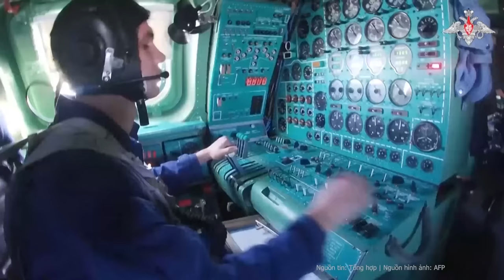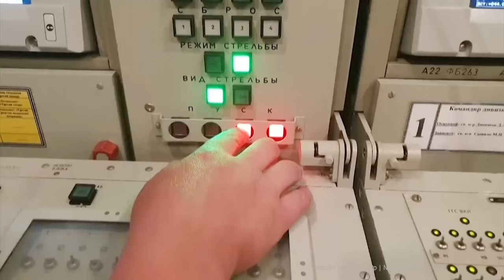Điểm nóng quốc tế: Thế giới bất ngờ "siêu vũ khí" Triều Tiên khủng khiếp hơn cả vũ khí hạt nhân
Với số lượng hơn 20.000 người và được huấn luyện bài bản, lực lượng đặc nhiệm của Triều Tiên được cho còn mạnh hơn cả vũ khí hạt nhân của nước này và đội quân này càng được chú ý trong bối cảnh gia tăng căng thẳng trên bán đảo Triều Tiên.